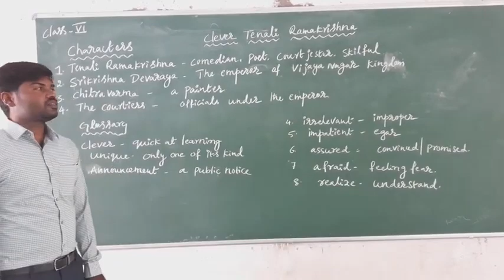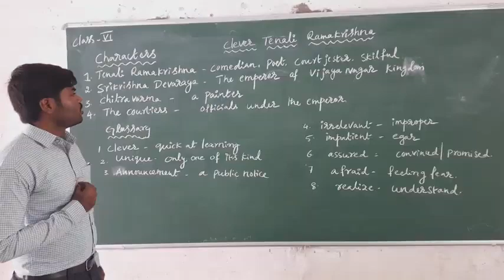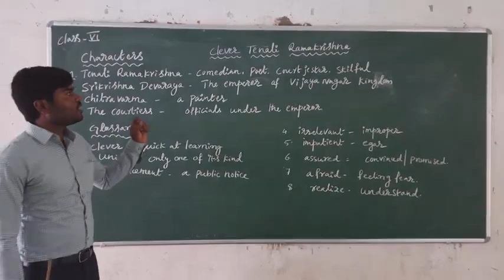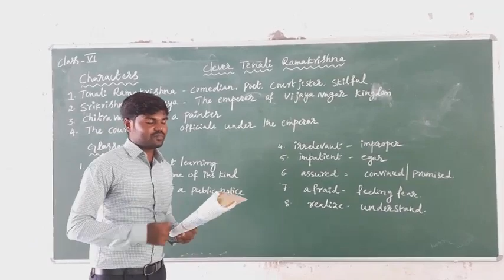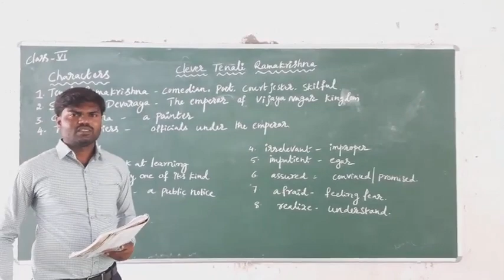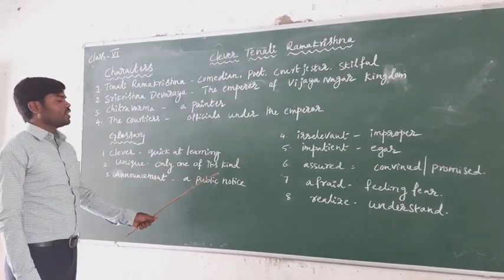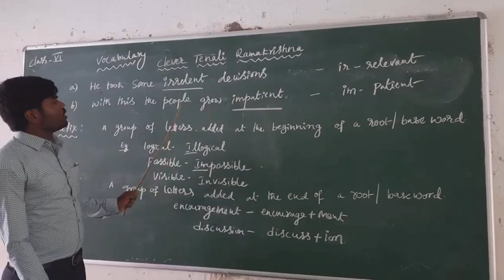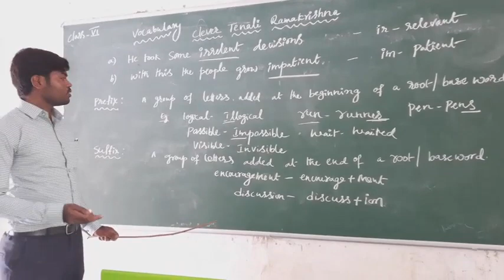6th CLASS ENGLISH || Clever Tenali Ramakrishna Part-2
6th CLASS ENGLISH || Clever Tenali Ramakrishna Part-2